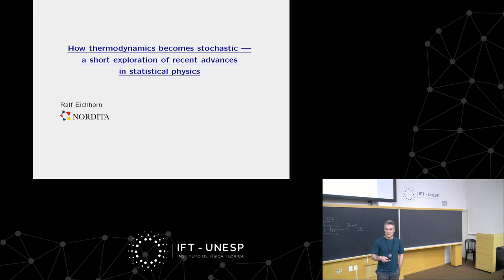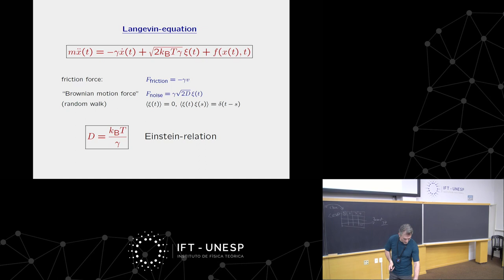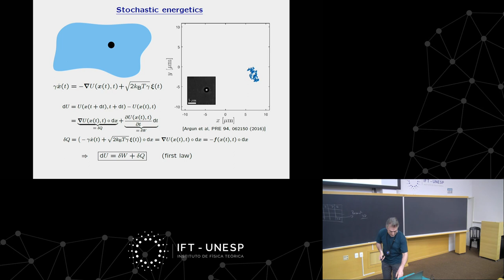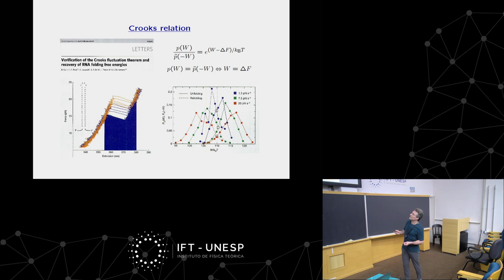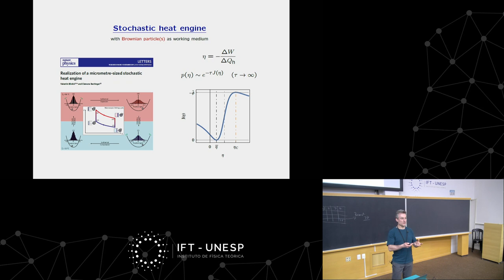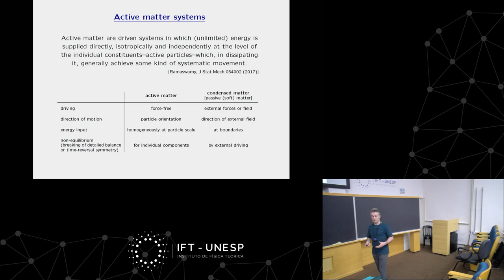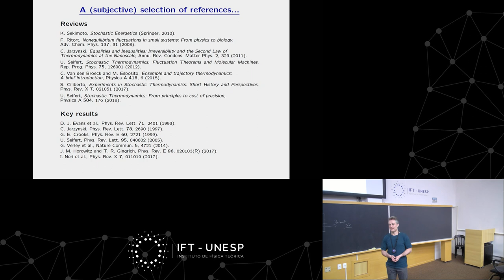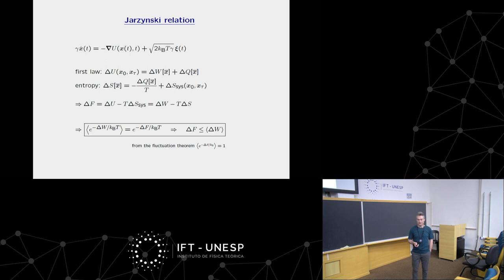Colloquium: How thermodynamics becomes stochastic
How thermodynamics becomes stochastic — a short exploration of recent advances in statistical physics
IFT/ICTP-SAIFR Colloquium - March 11, 2020
Ralf Eichhorn (NORDITA, Sweden)